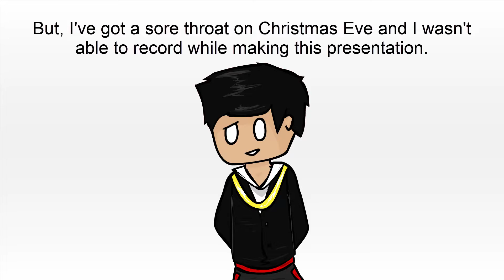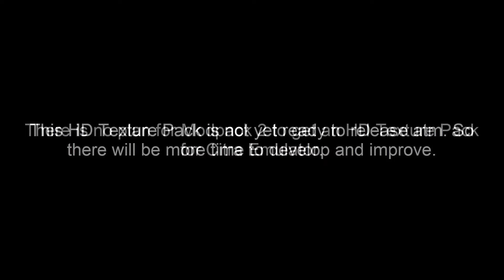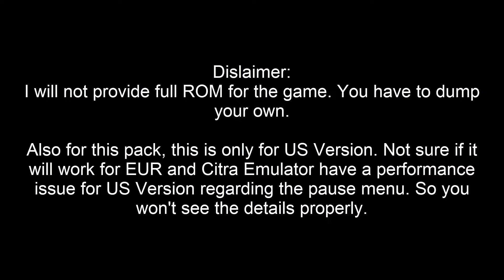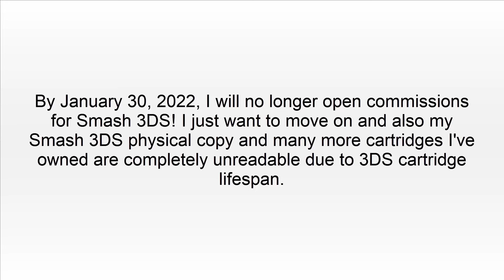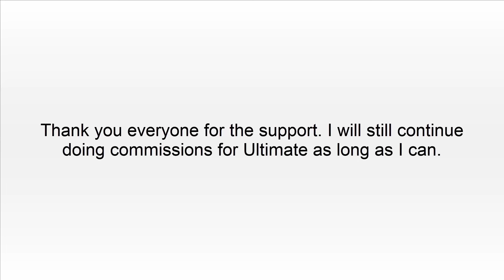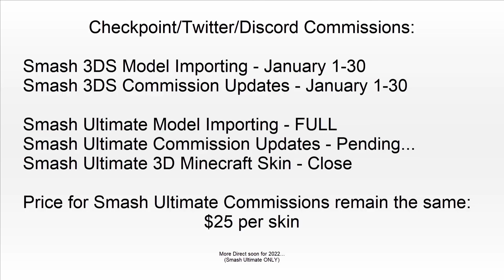TheRage Direct Mini 12.31.21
Welcome back to TheRage Direct! This will be the final Smash 3DS cover Direct. More of this will be in the future.

0:00 - Start
1:00 - Smash 3DS Modpack Update
4:30 - Mod Commissions
6:20 - End